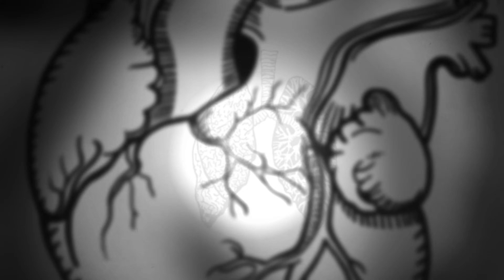Отвисшая стопа. Восстановление подъема стопы. Упражнения.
Запись на консультации и проведение процедур комплексной реабилитации на базе клиники и выезд на дом к пациенту по тел: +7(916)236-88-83.